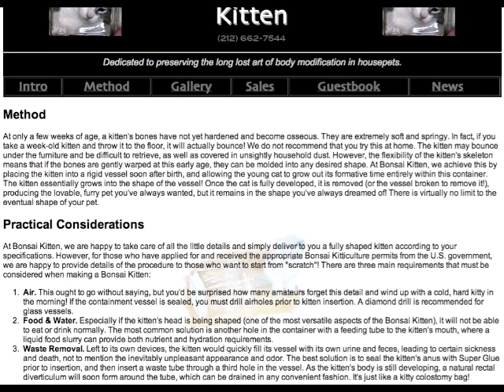Hendrick solves (39): rational empathy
The psychopath has a counterpart, someone who's also lacking in empathy, a person who consequently is a poor negotiater or debater since he cannot imagine the rational considerations of another person. In this episode I introduce this over-sensitive person and his lack of rational empathy.

On sociomania:
Red Ice Radio: Barbara Oakley - Pathological Altruism (Hour 1).